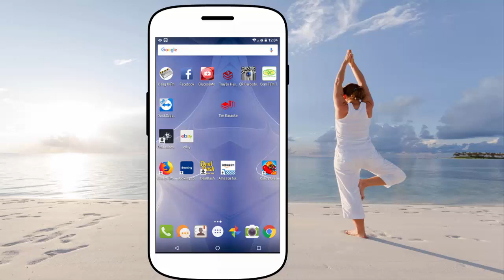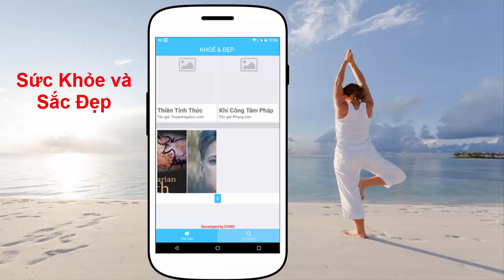Học cách rèn luyện sức khỏe và đẹp trên smartphone và tablet thông qua ứng dụng Khỏe và Đẹp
Ứng dụng bao gồm các sách hướng dẫn tập luyện sức khỏe, sức khỏe thể chất và tinh thần. Các phương pháp tập luyện đơn giản nhưng hiệu quả trong chăm sóc sức khỏe, chăm sóc vóc dáng thân hình. Phương pháp rèn luyện tin thần viên mãng, thư thái, chống stress...